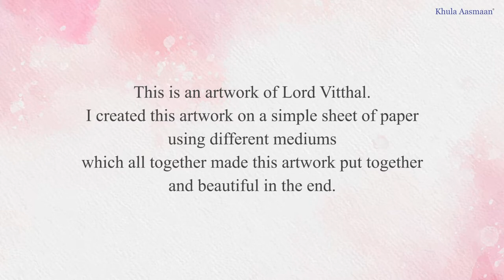Lord Vitthal painting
Vedika Paithankar (16 years) from Aurangabad, Maharashtra talks about her shortlisted painting from Khula Aasmaan online art competition for July 2021.
Artwork Title :Lord Vitthal
Description of artwork: Created on a simple A-4 size paper with combination of different mediums such as watercolours, acrylic colours, colour pencil together.
This is an artwork of Lord Vitthal. I created this artwork on a simple sheet of paper using different mediums which all together made this artwork put together and beautiful in the end.

About Khula Aasmaan :
“Khula Aasmaan" (खुला आसमान) is a platform for creative expression by children, young adults as well as others. We conduct art competitions and create educational content in art and science for children and college students.